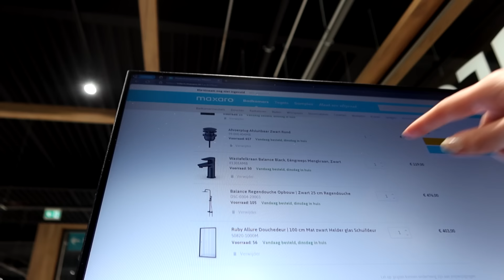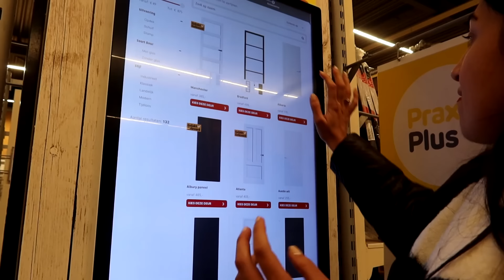Hollanda'daki yeni evimizde renovasyona başladık. Bölüm 2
Selamlar, Hollanda'da yeni aldığımız evimizde yenileme işlemlerine başladık. Evimizdeki renovasyon süreci önce yenilenmesini istediğimiz yerlerin kırılması ile başladı. Duvarlar, banyo tuvalet herşey tamamen kırıldı. Ev yenilemesinin ilk adımı olan kırma dökme işlemlerini bu videomuzda bitiriyoruz. Bu ev yenileme serimizin devamında ise inşaat süreci başlayacak.

Yeni videoları kaçırmamak için tıklayın..

Bizi instagram adresimizden anlık takip edebilirsiniz.

Instagram adresmiz: cansualper_nl

Yeni ev
ev turu
ev yenileme
ev inşaat
ev dekorasyon
ev renovasyon
yeni ev turu